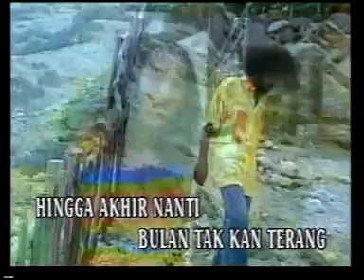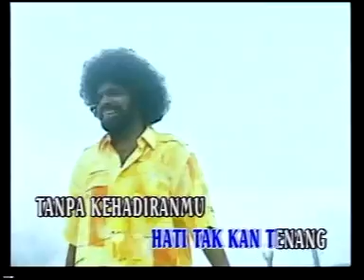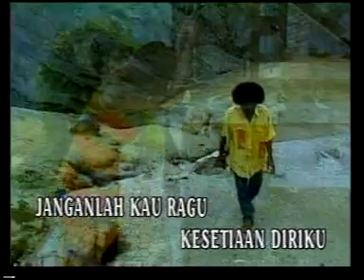Alleycats - Hingga Akhir Nanti Latest